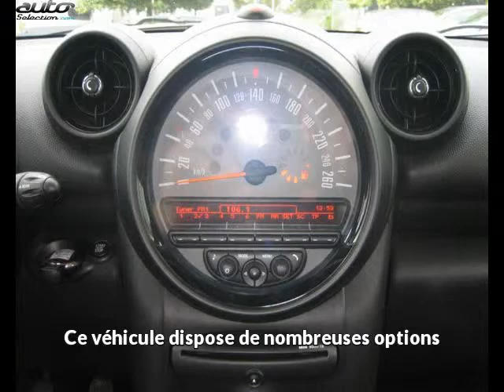Mini countryman occasion visible à Beaupuy présentée par Lb automobiles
Cette Mini countryman occasion disponible à Beaupuy dans le 31 est mise en vente par Lb automobiles - 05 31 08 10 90 - tous les détails sont